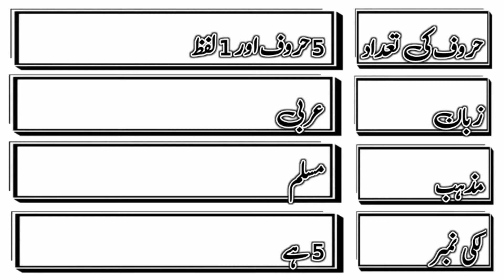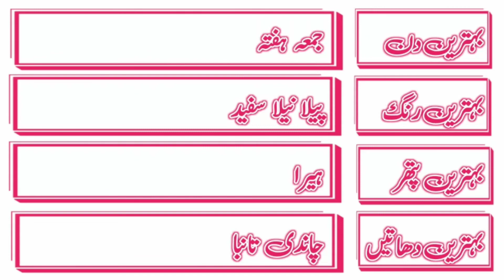Iqra Name Meaning in urdu Iqra Naam ka Matlab kya hota hai